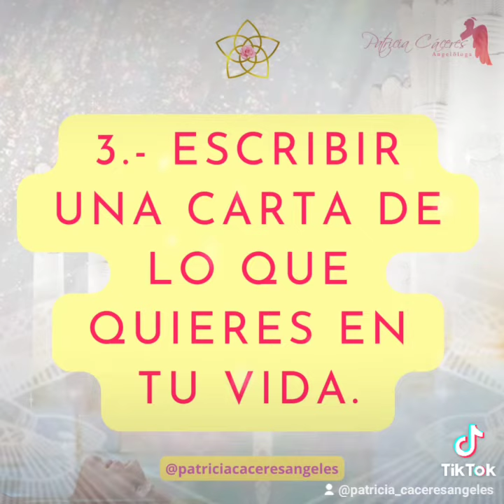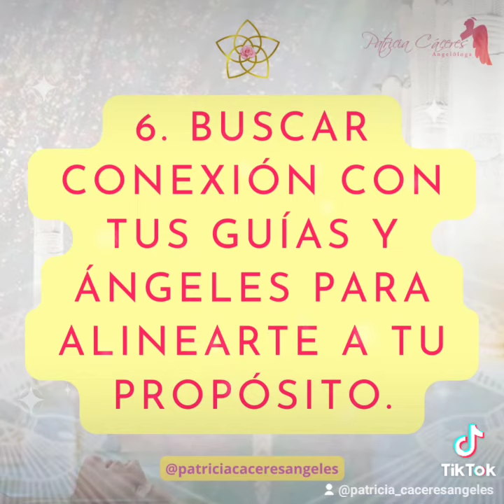Que hacer el Portal 11:11 -Patricia Cáceres Angelologa